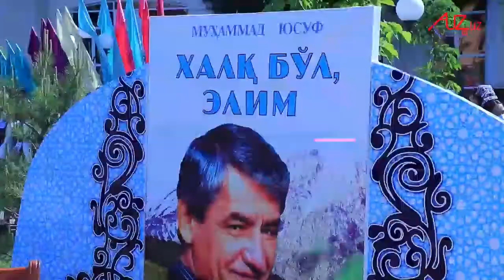МУҲАММАД ЮСУФ ТАВАЛЛУДИНИНГ 67 ЙИЛЛИГИГА БАҒИШЛАНГАН ТАНТАНАЛАР БОШЛАНДИ